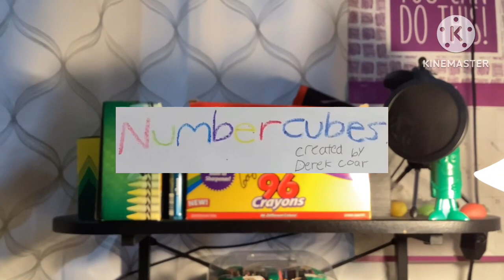Numbercubes Intro Season 2